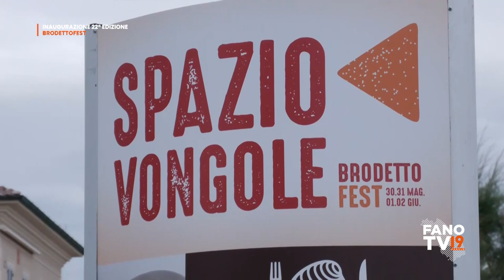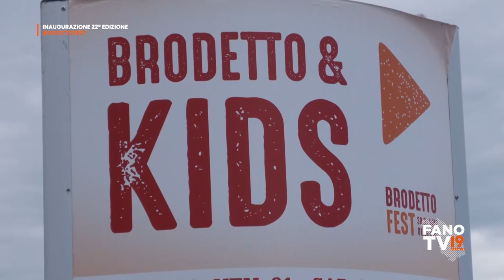Inaugurazione 22ª edizione Brodettofest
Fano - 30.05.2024